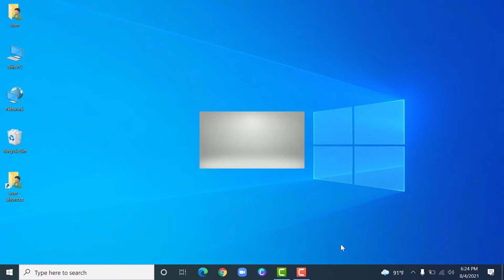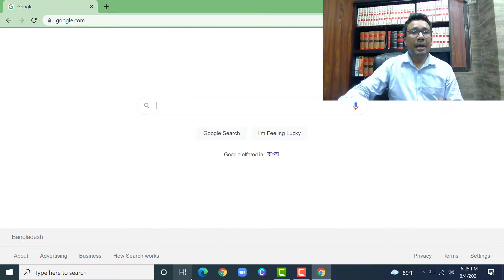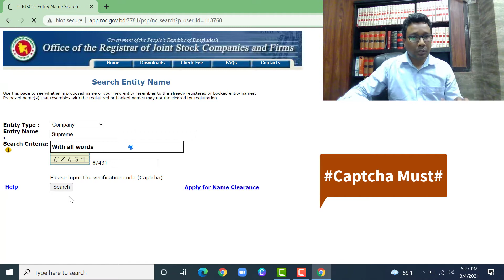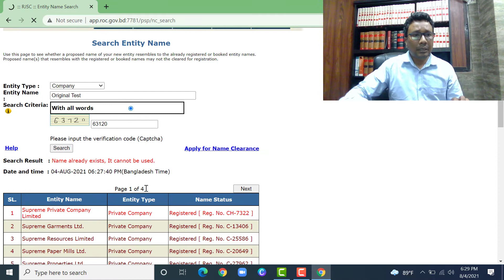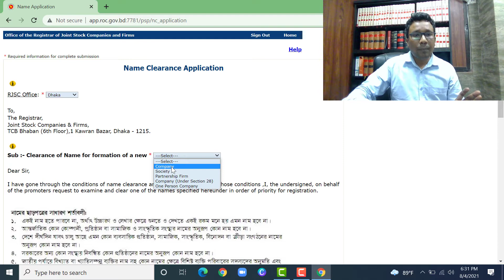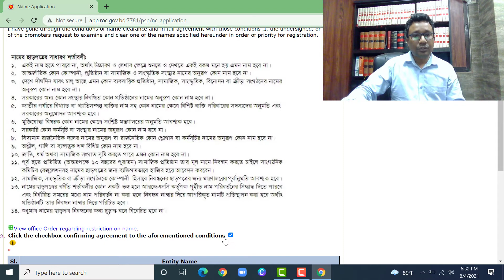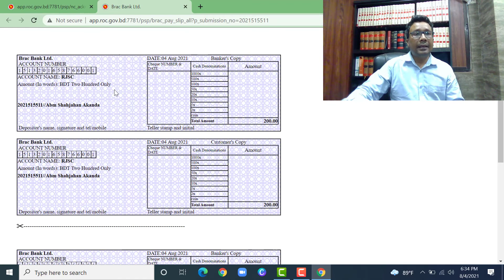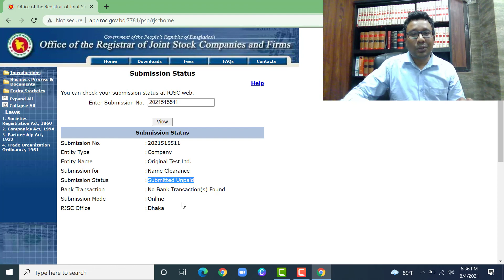Company Name । Company Name Registration in Bangladesh । কোম্পানির নাম রেজিস্ট্রেশন প্রক্রিয়া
facebook profile of Adv. A.B.M. Shahjahan Akanda Masum

বিডিলনিউজ.কম বাংলাদেশের প্রথম আইনের পোর্টাল। ২০১২ সালের নভেম্বর মাস থেকে  বিডিলনিউজ.কম এর যাত্রা শুরু হয়। সুপ্রীম কোর্টের আইনজীবী জনাব এবিএম শাহজাহান আকন্দ মাসুম এটি প্রতিষ্ঠা করেন। তিনিই বিডিলনিউজ.কম এর সম্পাদক।

মূলত সাধারণ মানুষের আইনগত নানান বিষয়ে জ্ঞান লাভের জন্যে এই ইউটিউব চ্যানেলটি ২০১৮ সাল থেকে নিয়মিতভাবে পরিচালিত হয়ে আসছে। আমাদের লক্ষ্য হচ্ছে, দেশের সকল মানুষকে আইনের নানান স্তর সম্পর্কে প্রাথমিক ধারণা প্রদান করা এবং গুরুত্বপূর্ণ আইনানুগ প্রেক্ষাপটে নিজের অর্জিত প্রাথমিক ধারণাকে কাজে লাগিয়ে সেই প্রেক্ষাপট থেকে উত্তরিত হয়ে আসা।
মানুষের দৈনন্দিন জীবনের সাথে নানান গুরুত্বপূর্ণ বিষয় নিয়ে আমাদের প্রায় শতাধিক ভিডিও রয়েছে। বিভিন্ন ফৌজদারি বিষয়, সম্পত্তি ও অধিকার সম্পর্কিত নানান সিভিল/দেওয়ানি বিষয়, পারিবারিক বিষয়, চাকুরি সংক্রান্ত বিষয়, জমি জমা সংক্রান্ত বিষয়, ব্যবসা সংক্রান্ত বিষয়, ট্যাক্স সংক্রান্ত বিষয় ও আরো অন্যান্য নানান বিষয়ে আমাদের একাধিক ভিডিও রয়েছে। আমরা আমাদের কন্টেন্টগুলোর মাধ্যমে মানুষের প্রাথমিক আইনগত তথ্যসমূহ (Basic Legal Need) সরবরাহ করার সর্বাত্মক চেষ্টা করে যাচ্ছি। আপনাদের কোন পরামর্শ বা প্রশ্ন থাকলে আমাদেরকে কমেন্টে, মেসেজে কিংবা ফোন করে জানাতে পারেন। আমাদের ভিডিওগুলো আপনাদের সামান্যতম উপকারে আসলেই আমরা সফল।

নিজে আইন জানুন, অপরকে জানান দিন এবং আইনের প্রতি স্ব-শ্রদ্ধ হয়ে তা প্রতিপালন করুন। আইন না জানার ফলে অযথা আইনের জটিল প্রক্রিয়ায় পতিত হওয়া থেকে বিরত থাকুন। Stay Legally Informed.